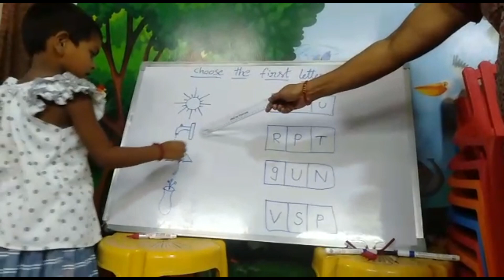Ch.Harshitha varshini | Ring the First Letter | Rise Play School | Jagannaickpur, Kakinada.